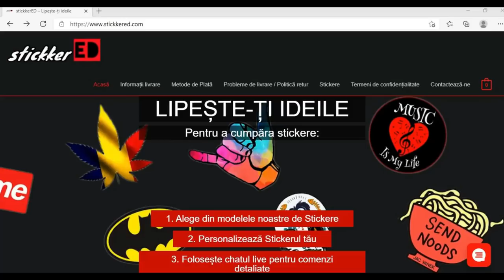6 COMPLIMENTE Pe Care FETELE Vor Să Le AUDĂ